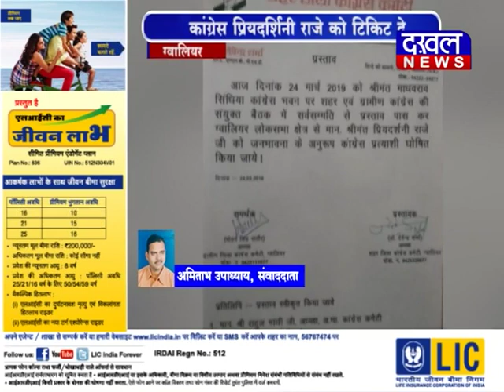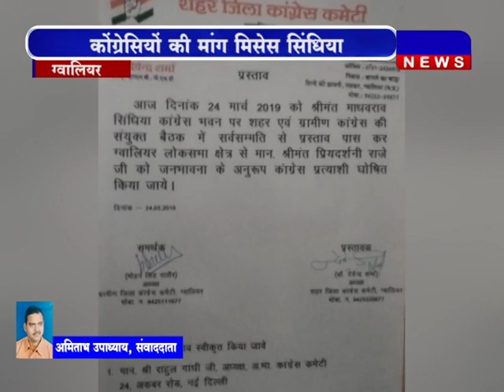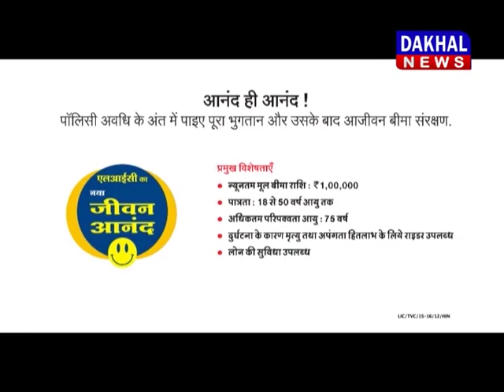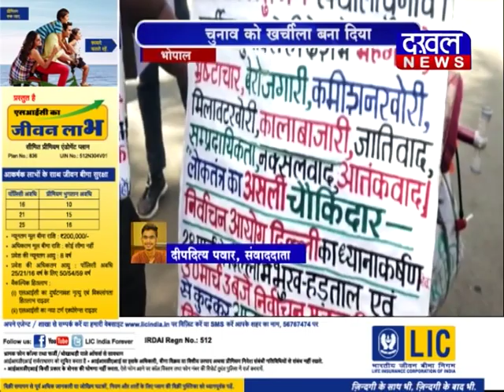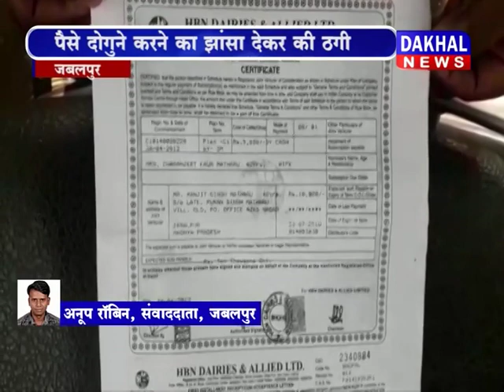25 march bulletin DAKHAL NEWS